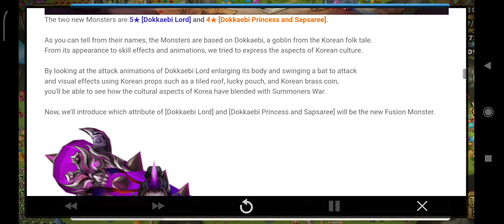⚡🌟[Info] [Info] New Fusion Monsters & Fusion Recipes🌟⚡ - Summoners War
Rabu 25th October 2023, Pukul 7:45pm (TST)
Senin 1st January 2024, Pukul 22:59am (TST)

Hello, Summoners!

Before we start the Dev Note, we'd like to share news about SWC2023 first!

The ASIA-PACIFIC CUP ended on Oct. 21st, and the 8 world finalists from the China Qualification Match, Thailand Open Qualifier,
AMERICAS CUP, EUROPE CUP, and ASIA-PACIFIC CUP have been confirmed.

We appreciate your interest and support for SWC2023!

The 4-month journey of SWC2023 since June is almost coming to an end.

The last part of the journey is the WORLD FINALS that begins on Nov. 4th!

Are you ready to witness epic matches between the best Summoners?

Also, we'll be giving out special rewards during the livestream. Make sure to check out the livestream and claim the rewards!
Today, we'd like to tell you about 2 new Monsters and new Fusion recipes.

It's been a long time since we've had a new Fusion recipe since (Wind) Totemist.

Just like our team is, I'm sure many of you are excited to hear about the new Fusion recipe!

■ New Fusion Monster
- A new Fusion recipe will be added with the new Monsters in the next update.
Check out the design of the new Monsters below!

The two new Monsters are 5★ [Dokkaebi Lord] and 4★ [Dokkaebi Princess and Sapsaree].

As you can tell from their names, the Monsters are based on Dokkaebi, a goblin from the Korean folk tale.

From its appearance to skill effects and animations, we tried to express the aspects of Korean culture.

By looking at the attack animations of Dokkaebi Lord enlarging its body and swinging a bat to attack
and visual effects using Korean props such as a tiled roof, lucky pouch, and Korean brass coin,
you'll be able to see how the cultural aspects of Korea have blended with Summoners War.

Now, we'll introduce which attribute of [Dokkaebi Lord] and [Dokkaebi Princess and Sapsaree] will be the new Fusion Monster.

As for [Dokkaebi Lord], Dark attribute will be added to the new Fusion Monster.
It's a new Dark attribute Fusion Monster ever since (Dark) Ifrit.

(Dark) Dokkaebi Lord is an HP-type Monster who is very big with a weighty physique. It's rare to see this type of Monster in Summoners War.

As you can tell from its appearance, we expect that (Dark) Dokkaebi Lord will be viable in various PvE and PvP content with its high sustain and powerful damage.

Next, (Fire) [Dokkaebi Princess and Sapsaree] will be added as the new default 4★ Fusion Monster.

■ New Fusion Recipe
The new Monster Fusion recipe will include the following: [Dokkaebi Lord], [Dokkaebi Princess and Sapsaree], and [Onimusha].
- (Dark) Dokkaebi Lord (Default 5★ Monster)
- (Fire) Dokkaebi Princess and Sapsaree (Default 4★ Monster)
- (Water) Onimusha (Default 4★ Monster)

Please check below for detailed info on the new Fusion recipe.

We've organized the Fusion recipe in the table below for your convenience!

Plus, check the sources of Monsters included in the fusion recipe!

This is the end of the Developer's Note!
We hope that what we shared today was helpful

(The Developer's Note is intended to help you understand the upcoming update in advance. As development and testing are still underway, we ask you to understand that the actual update may differ from what we shared in this note.)

The info shared in this Developer's Note will be applied in the v8.1.2 update.

Summoners, please look forward to the new Monsters [Dokkaebi Lord] and [Dokkaebi Princess and Sapsaree]

We'll come back with more exciting update details in the next Developer's Note.

Thanks!🙏

Aprons jkin gw cb bgk, ngk -md5-, colosssal08, 小布鳥人, ..mưa..?🔥💥